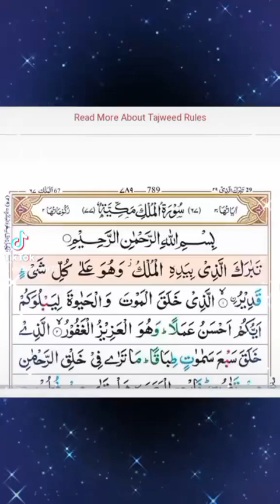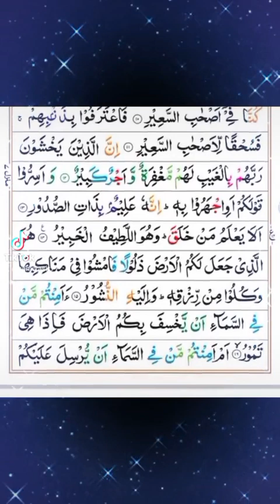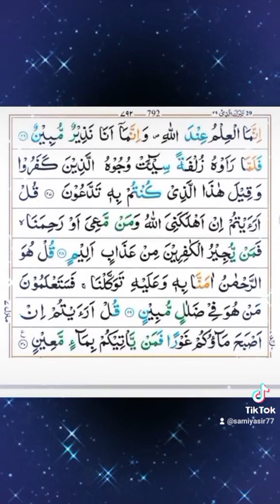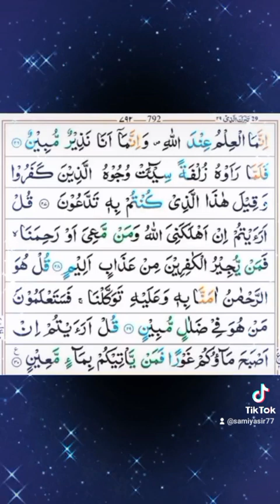Surah Al Mulk 💞 ""عذاب قبر سے بچائے گی""